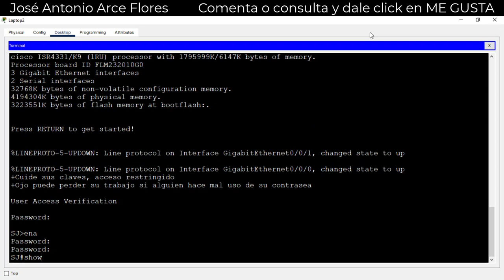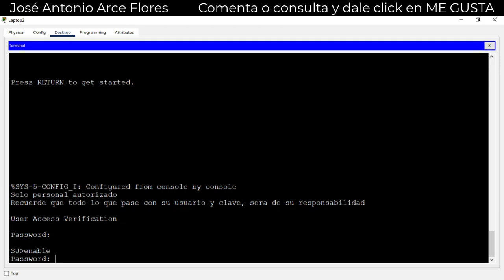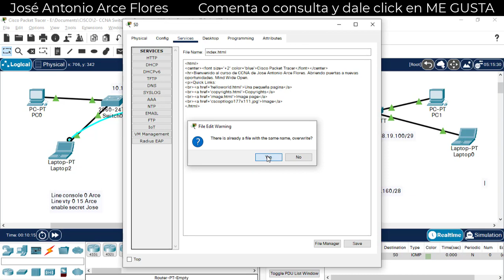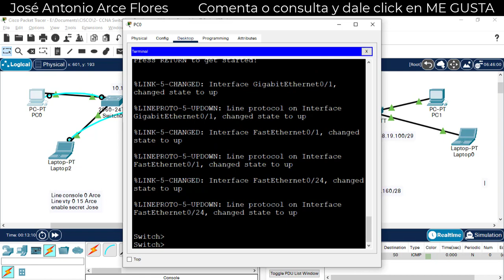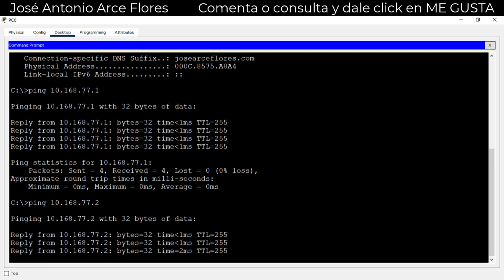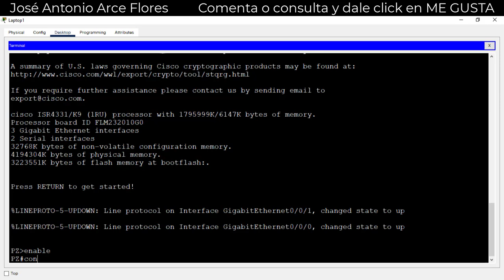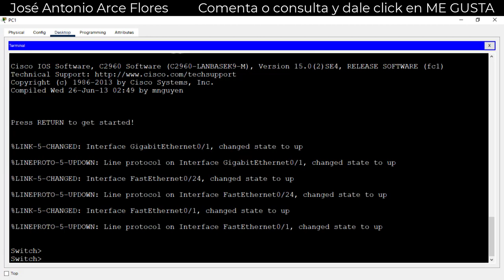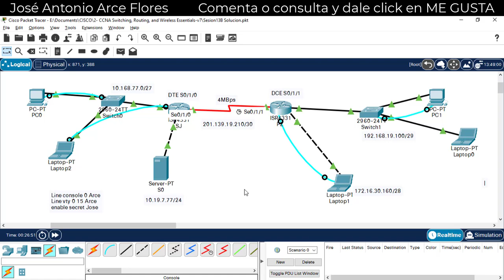Caso Práctico de Packet Tracer de Rutas Estáticas Predeterminadas y DHCPv4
Caso Práctico en CISCO PACKET TRACER de direccionamiento con rutas estáticas predeterminadas o universales, y configuración de DHCPv4 en las interfaces de los routers.